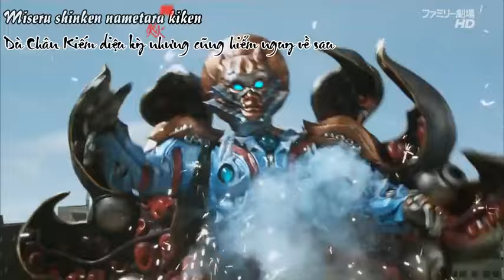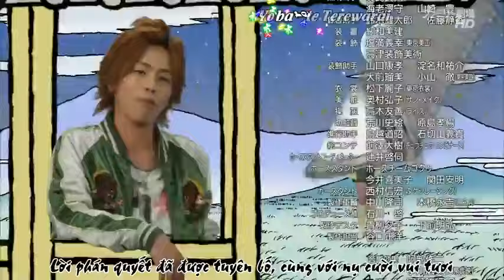Siêu Nhân Thần Kiếm [ Samurai Sentai Shinkenger ] || Trận Chiến Định Mệnh - Full Vietsub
Nội dung được đặt giữa tập 22 và 23 Shinkenger, các Shinkenger phải chiến đấu với kẻ thù vừa mới hồi sinh Kusare Gedoushu Aburame Manpuku và quân đội của hắn trong 3 ngày. Các Shinkenger mệt mỏi và bị thương đã gần như bị đánh bại, do Kusare Gedoushu không cần phải trở lại sông Tam Đồ để nạp lại năng lượng. Trong khi đang chữa trị các vết thương, Jii nhận ra rằng họ đã tìm thấy một Disk Bí Truyền được sử dụng bởi ShinkenRed đầu tiên để phong ấn Manpuku đang ở trong đền Genryu, nằm ở giữa lãnh địa của Kusare Gedoushu. Bằng kế hoạch của Ryunosuke và Kotoha cải trang thành Liên trung Nanashi, Takeru nhận ra rằng Disk Bí Truyền đó thực sự chỉ là một tin nhắn khó hiểu mà ShinkenRed đầu tiên Shiba Retsudō để lại. Không thể tìm ra được ý nghĩa tin nhắn, các Shinkenger trở nên tuyệt vọng cho đến khi họ nghe thấy lời cầu nguyện của những đứa trẻ và quyết định đến giao chiến với Kusare Gedoushu Aburame Manpuku mà không cần chiếc đĩa. Ngày hôm sau, các Shinkenger đương đầu với Kusare Gedoushu một lần nữa. Các hộ vệ ngăn cản Liên minh Nanashi để một mình ShinkenRed chiến đấu với Manpuku. Lúc này, vì không muốn ShinkenRed bị giết bởi kẻ khác, Juzo cố gắng can thiệp cuộc quyết chiến nhưng bị Genta lao vào và biến thân thành ShinkenGold đánh nhau với Juzo. Khi sắp thua Mankupu, ShinkenRed chợt nhận ra ý nghĩa đằng sau thông điệp của Shiba Retsudō, vì thế anh đã dùng Disk Bí Truyền lắp vào Shinkenmaru đâm vào phong ấn trên người Mankupu để khôi phục lại toàn bộ sức mạnh của Disk Bí Truyền làm cho Disk Bí Truyền trở thành Kyoryu Disk và ShinkenRed biến thành Hyper ShinkenRed, Shinkenmaru trở thành Kyoryumaru. Với sức mạnh mới được tìm thấy, Hyper ShinkenRed một mình đánh bại cả đoàn quân Nanashi trước khi giết Manpuku. Hóa thành khổng lồ với mạng thứ hai, Manpuku biến lại hình dạng thực sự của hắn ta áp đảo cả Tenku-ShinkenOh. Đến khi Kyoryumaru chuyển hóa thành Kyoryu Origami cắn đứt cái đầu rắn trên người Mankupu. Khi kết hợp với ShinkenOh để trở thành Kyoryu-ShinkenOh đã tiêu diệt Manpuku mãi mãi.

Shiba Takeru: Matsuzaka Tori (松坂 桃李 Matsuzaka Tōri?)
Ikenami Ryunosuke: Aiba Hiroki (相葉 弘樹 Aiba Hiroki?)
Shiraishi Mako: Takanashi Rin (高梨 臨 Takanashi Rin?)
Tani Chiaki: Suzuki Shogo (鈴木 勝吾 Suzuki Shōgo?)
Hanaori Kotoha: Morita Suzuka (森田 涼花 Morita Suzuka?)
Umemori Genta: Sohma Keisuke (相馬 圭祐 Sōma Keisuke?)
Fuwa Juzo: Karahashi Mitsuru (唐橋 充 Karahashi Mitsuru?)
Kusakabe Hikoma: Ibuki Gorou (伊吹 吾郎 Ibuki Gorō?)
Retsudō Shiba: Goda Masashi (合田 雅吏 Gōda Masashi?)
Aburame Manpuku: Owada Shinya (大和田 伸也 Ōwada Shin'ya?)
Chimatsuri Doukoku: Nishi Rintaro (西 凛太朗 Nishi Rintarō?, Lồng tiếng)
Usukawa Dayu: Park Romi (朴 璐美 Paku Romi?, Voice)
Chi cốt Shitari: Chō (チョー? Lồng tiếng)
Narrator: Miyata Hironori (宮田 浩徳 Miyata Hironori?)